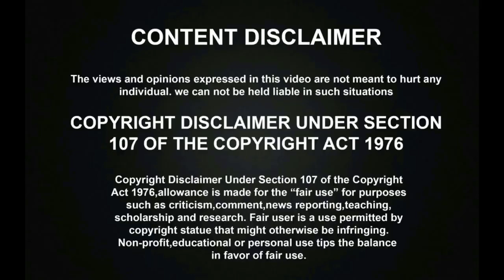கருணாநிதியின் தற்போதைய நிலை | சற்றுமுன் வெளிவந்த கலைஞரின் ரகசிய நேரடி வீடியோவால் பரபரப்பு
கருணாநிதியின் தற்போதைய நிலை | சற்றுமுன் வெளிவந்த கலைஞரின் ரகசிய நேரடி வீடியோவால் பரபரப்பு. kalangar Karunanidhi is having a serious health problem and undergoing a major treatment at kauvery hospital and you can now watch the video of Kalangar Karunanidhi current Situation at the hospital which was taken secretly before Few Minutes.